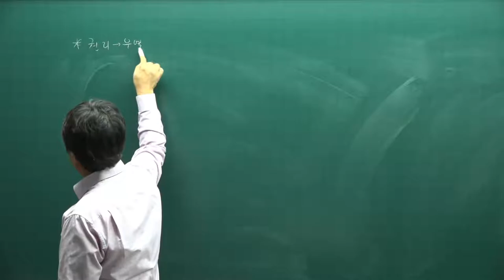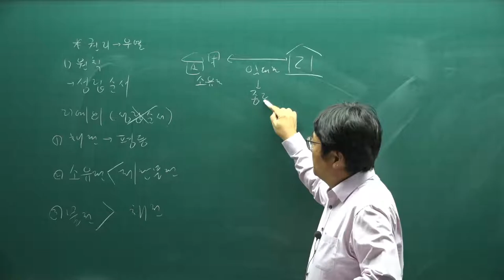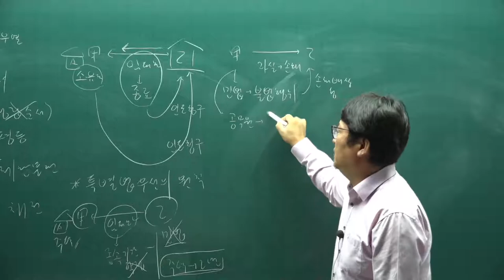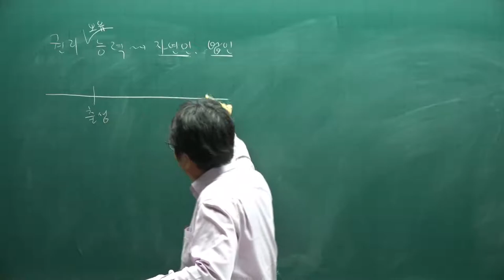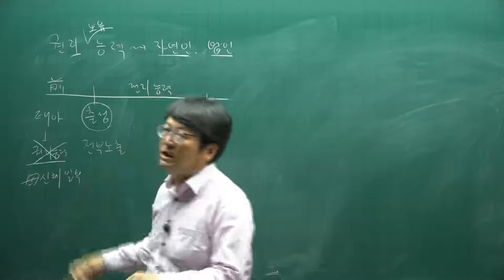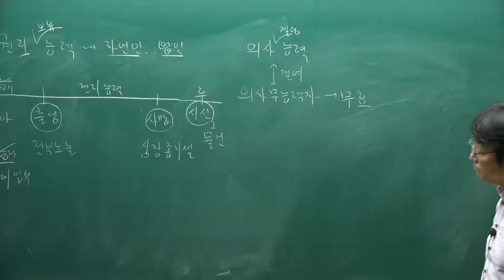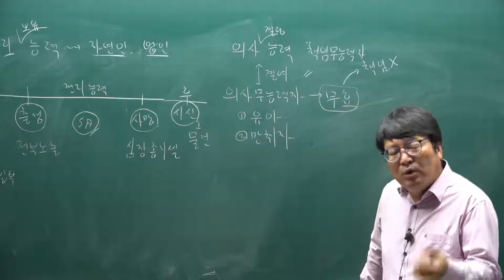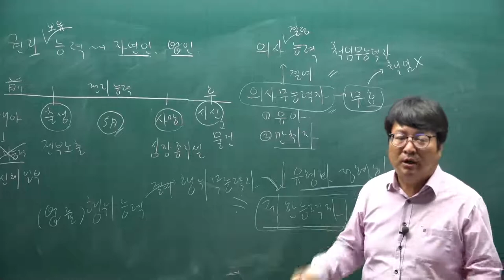[주전무] 2022년 주택관리사 민법 기초입문 5강